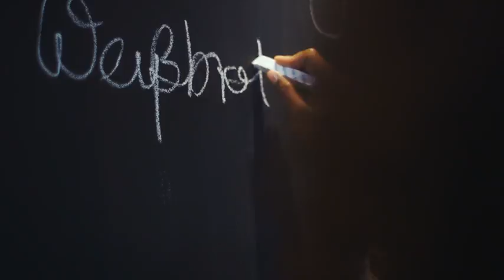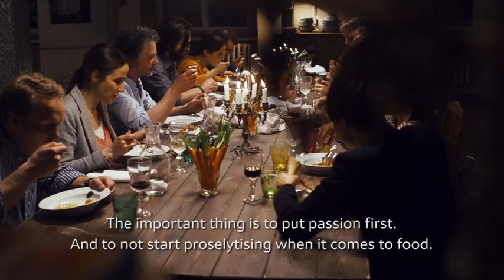De Neff-keukentoestellen: perfectie tot in de details.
Koken inspireert mensen. Mensen inspireren ons.

Les appareils électroménagers de Neff: la perfection jusque dans le moindre détail.

La cuisine inspire les gens. Les gens nous inspirent.